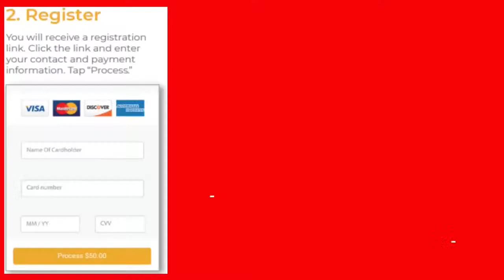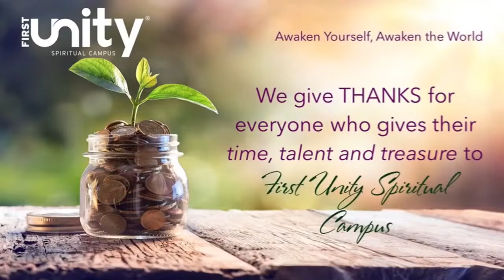Nature's Abundance Guided Meditation by Rev. Kimberley Harrell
You are invited to join Rev Kimberley Harrell in a Guided Visualization Meditation, Nature's Abundance with a Photographic display by Nature Photographer Jenny Johnson. Join at Noon today via Livestream, simulcast on Facebook and You Tube . A deeply healing and uplifiting experience.
Mindfulness Meditation in the middle of the day, the middle of the week. Bring some calm into the chaos, with Rev. Kimberley at First Unity Spiritual Campus.

Follow @KimberleyHarrell on Social!

Follow TempleHayes on Social!

Follow UnityCampus on Social!

Let Rev. Kimberley take you on a guided meditative journey as you affirm: You are NOT alone in these energetically challenging times.
Social distancing is physical distancing but NOT isolating! Set your intention to open and receive!!!
Now more than ever we connect to Oneness and be the positive imprint in the world. Let's be part of the SOLUTION and Calm down our nervous system! Protect your Thoughts, Mind and Energy!